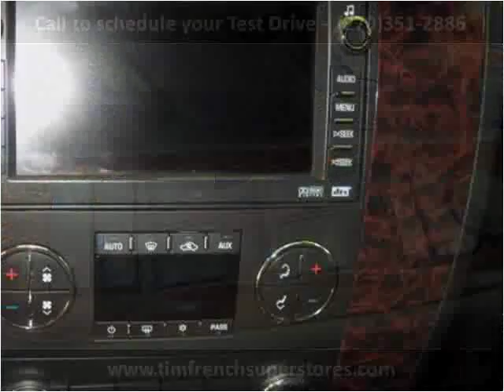2008 GMC Yukon Denali Used Cars Radcliff KY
This 2008 GMC Yukon Denali is available from Tim French Superstores LLC.